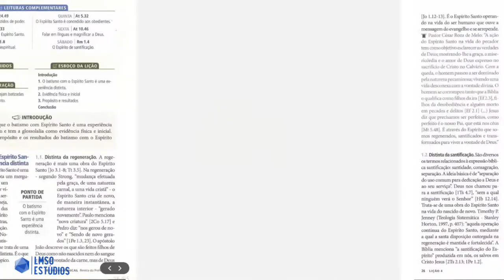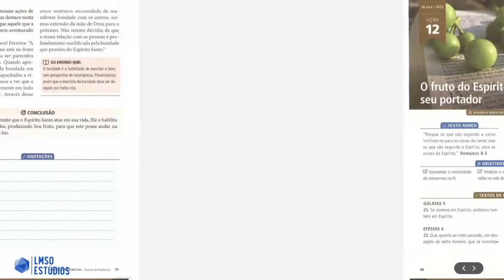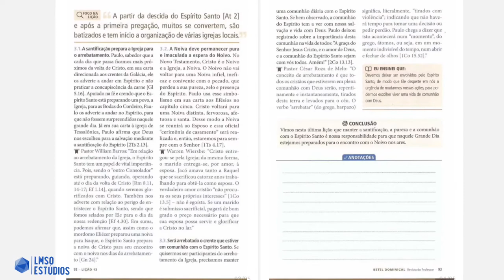REVISTA BETEL DOMINICAL ADULTOS 4° TRIMESTRE DE 2022 - A IGREJA E O ESPIRITO SANTO - A NECESSIDADE..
REVISTA BETEL DOMINICAL ADULTOS 4° TRIMESTRE DE 2022
TEMA: A IGREJA E O ESPIRITO SANTO – A necessidade do avivamento promovido pelo Espírito Santo para os dias atuais

Lição 01: As raízes do Pentecostalismo no Brasil
Lição 02: A promessa da vinda do Espirito Santo
Lição 03: A ação do Espirito Santo antes do Pentecostes
Lição 04: Batismo como Espirito Santo: distinção, evidencia, propósito e resultados
Lição 05: Os dons de revelação
Lição 06: Os dons de poder
Lição 07: Os dons de elocução
Lição 08: Capacitados para servir uns aos outros
Lição 09: Os dons de Cristo para o aperfeiçoamento dos salvos
Lição 10: O Amor: marca do cristão cheio do Espirito Santo
Lição 11: O fruto do Espirito em relação a Deus e ao próximo
Lição 12: O fruto do Espirito em relação ao seu portador
Lição 13: O Espirito Santo e o arrebatamento da Igreja

BÍBLIA DO CULTO - Um Produto BETEL EDITORA
Para Comprar Clique No Link Abaixo 👇

AGÊNCIA: 2387-6
CONTA POUPANÇA: 15.604-3
Chave Pix Aleatória: a20d6b55-e45a-4c73-bf8f-fe9bd5050f5f
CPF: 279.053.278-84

INSTITUIÇÃO: 380
AGÊNCIA: 0001
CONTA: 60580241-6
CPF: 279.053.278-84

AGÊNCIA : 0001
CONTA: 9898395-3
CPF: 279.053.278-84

BANCO: 335 - BANCO DIGIO S.A.
AGÊNCIA: 0001
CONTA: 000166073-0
LEVI MODESTO DA SILVA
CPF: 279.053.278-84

CONTATO